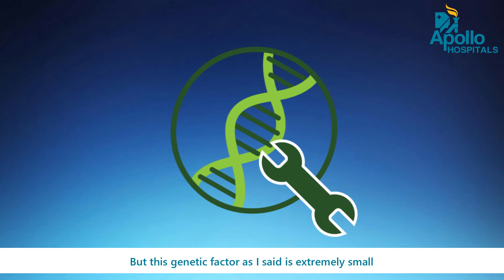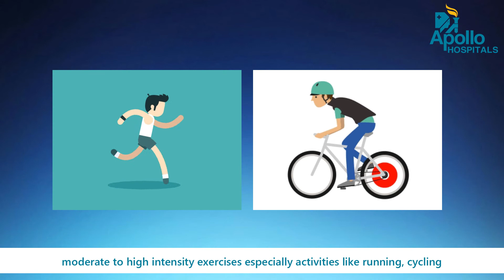World Parkinson's Day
On this World Parkinson's Day, Dr. Girish Nair, Consultant Neurology, Apollo Hospitals, Navi Mumbai, gives his insights on the symptoms, risk factors & treatment of parkinson's disease.
To kn ow more watch the video.